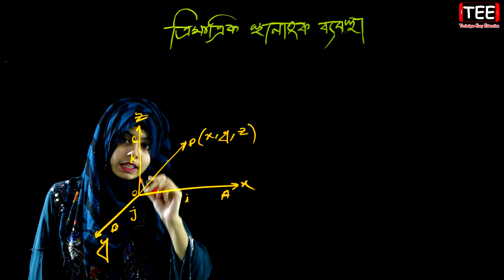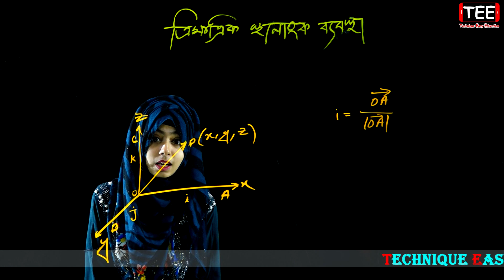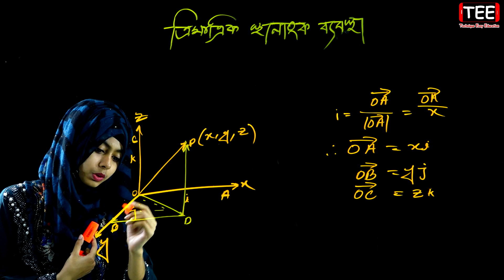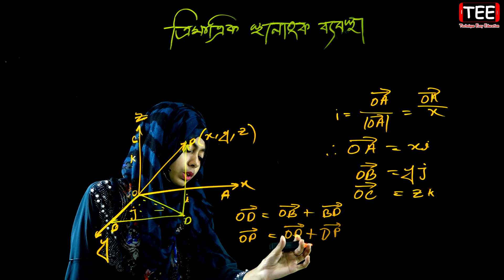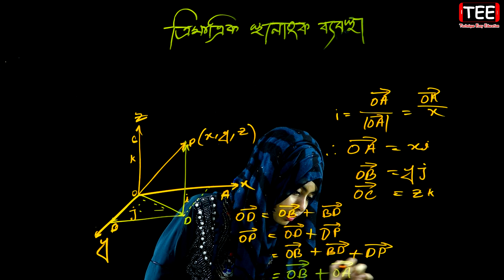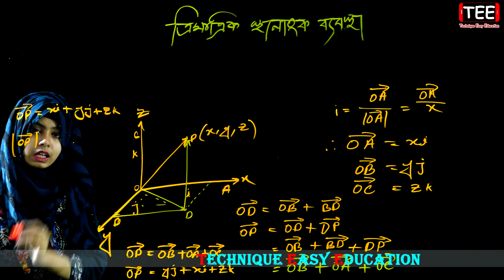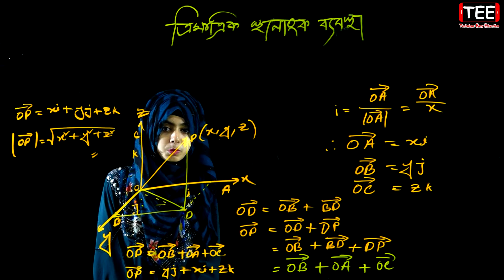পর্ব-৩ || ভেক্টর || অধ্যায়-২ || এইচএসসি উচ্চতর গণিত ১ম পত্র || HSC Higher Math 1st Paper Chapter 2